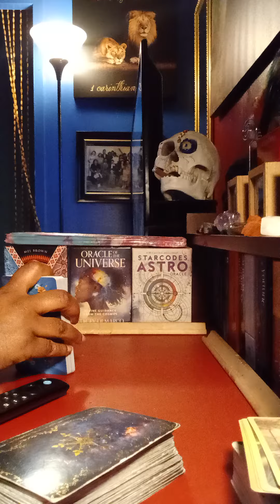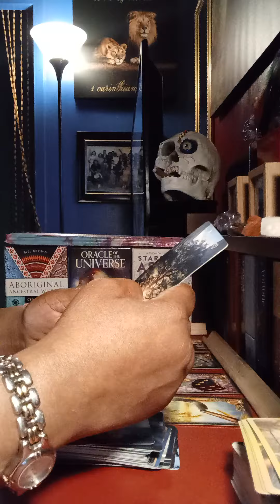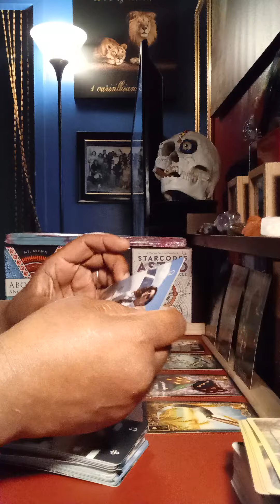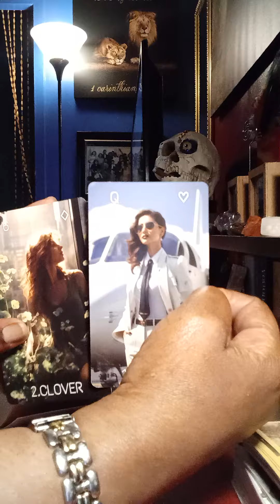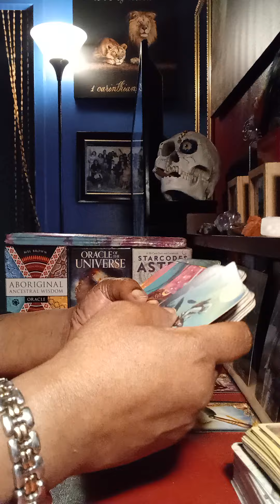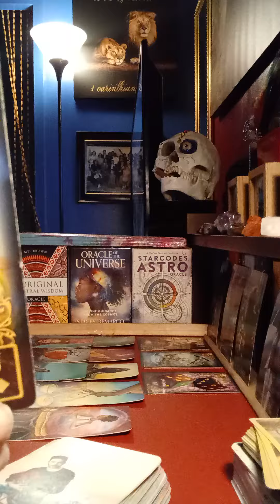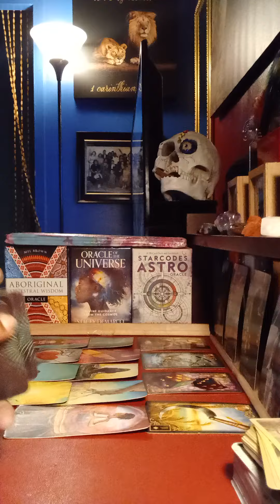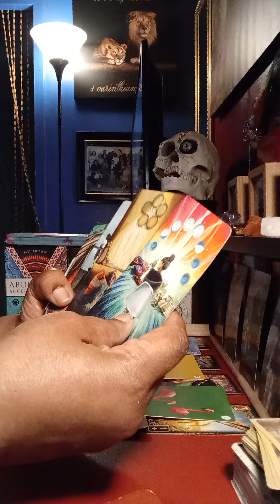You will be laughing all the way to the bank. overcoming obstacles 💵 how bout them apples 🍎💵🍎🍏🍎💵🍎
Starseeds 😇 Check this sh!t out. Game recognize Game. The foolery!